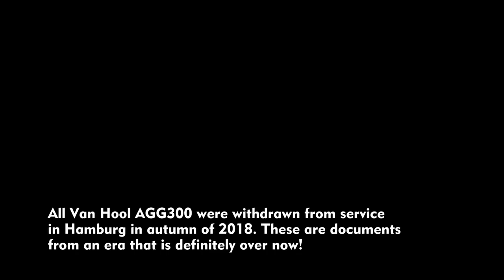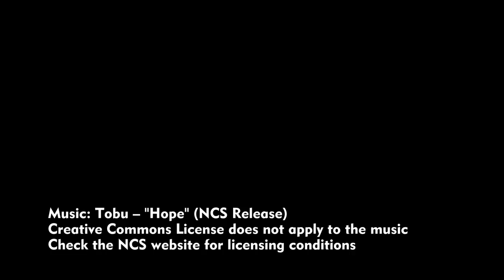XXL-Busse – Giganten auf Hamburgs Straßen (Linie 5, Van Hool AGG300, Mercedes CapaCity L)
English description at the end

Die Buslinie 5 in Hamburg ist eine der meistgenutzten Buslinien Europas. 61.000 Personen fahren hier täglich. Auf dieser Linie wurden und werden daher besonders große Busse eingesetzt. Bis zum Herbst 2018 fuhren hier Doppelgelenkbusse des Typs Van Hool AGG300 mit etwa 25 Metern Länge. Diese Busse waren jedoch häufiger schadhaft als andere Bustypen, bedingt durch die hohen Zugkräfte an den Gelenken und durch die starke Auslastung auf der Linie 5. Die AGG300 wurden im Herbst 2018 alle ausgemustert.
Als Ersatz fahren jetzt Busse des Typs Mercedes CapaCity L. Sie sind eine Weiterentwicklung der Mercedes Citaro Gelenkbusse. Allerdings sind sie mit 21 Metern 3 Meter länger als ein normaler Gelenkbus. Der Nachläufer (der Teil des Buses nach dem Gelenk) hat daher zwei Achsen. Die hintere davon wird bei Kurvenfahrt gelenkt, um das Verhalten in Kurven zu verbessern. Da die CapaCity L weniger Fahrgastplätze bieten als die Doppelgelenkbusse, wurde der Takt auf der Linie 5 in manchen Abschnitten des Tages auf 3,5 Minuten verdichtet.
Der Verlauf der Linie 5 entspricht weitgehend der Linienführung der früheren Straßenbahnlinie 2. Von der Innenstadt bis zum Stadtteil Lokstedt fahren die Busse auf eigenen Busspuren, den ehemaligen Straßenbahntrassen. An manchen Abschnitten der Strecke stehen noch die Betonmasten, an denen früher die Straßenbahn-Oberleitung aufgehängt war. Das Fahrgastaufkommen würde einen Betrieb der Linie als moderne Straßenbahn/Stadtbahn rechtfertigen. Leider hat der rot-grüne Senat Hamburgs im Jahr 2011 den Ausstieg aus der Stadtbahnplanung beschlossen. Damit wird es auf absehbare Zeit hier beim Busbetrieb bleiben, obwohl eine Stadtbahn aus Umweltsicht vorteilhaft wäre.

Die Aufnahmen entstanden in den Jahren 2017 und 2018 an verschiedenen Standpunkten entlang der Strecke.
01:30 Rathausmarkt
02:38 Mitfahrten Rathausmarkt–Jungfernstieg
04:19 Rathausmarkt
04:56 ZOB/Konrad-Adenauer-Allee
05:54 Jungfernstieg
06:24 Nähe Dammtor
06:43 Hoheluftbrücke
07:59 Veilchenweg
09:45 Lokstedter Steindamm/Ecke Platanenallee
10:02 Kollaustraße, Nähe Vogt-Cordes-Damm
10:12 Schnelsen, Frohmestraße
11:16 AKN Burgwedel

In Hamburg fahren keine Van Hool AGG300 mehr. Wer sie im Betrieb erleben möchte, muss sich auf den Weg nach Aachen machen, bei der ASEAG fahren noch Busse dieses Typs.

Bus line No. 5 in Hamburg is one of the most frequented lines in Europe. It is used by 61,000 persons every day. Extra large buses are used on this line. Until autumn of 2018, double articulated buses Van Hool AGG300 were in service here, overall length approx. 25 meters. Theses buses were more often defective than other buses as there are high traction forces on the two joints, and, as in Hamburg they were heavily used on line 5. All AGG300 are now withdrawn from service.
The Van Hool buses were replaced by Mercedes CapaCity L. These are articulated buses, developed from Citaro G articulated buses, but 3 meters longer (21 meters in total). The trailing part of the bus has got 2 axles, the second one of them is steered in curves. CapaCity L buses can transport less passengers than AGG300, so the bus frequency on line 5 had to be increased. There is a bus now every 3–4 minutes.
Bus line 5 follows the same route that was in former times (up to 1978) serviced by Hamburg's tram line 2. Between the city centre and the quarter of Lokstedt there are separate bus lanes where the tram tracks were lying in former times. Along some parts of the route you can still see the former concrete tram poles where the catenary wires were suspended. There are so many passengers on this line that it would well be worth being operated as a light rail/modern tram line. Unfortunately, the Social Democrat/Green government of Hamburg has stopped all plans for a light rail system in 2011. So this line will be operated with buses for an unknown time in the future, although a light rail system would be ecologically advantageous.on.